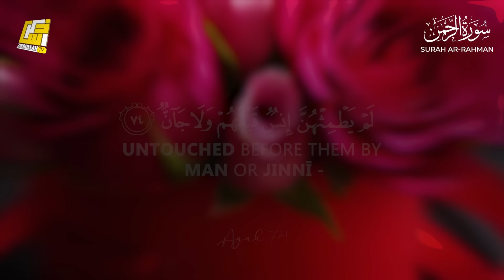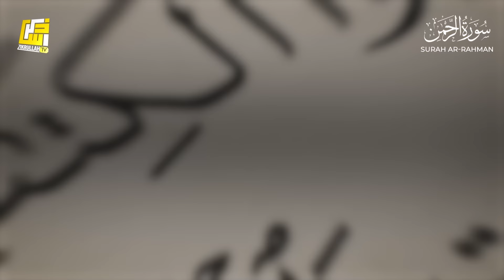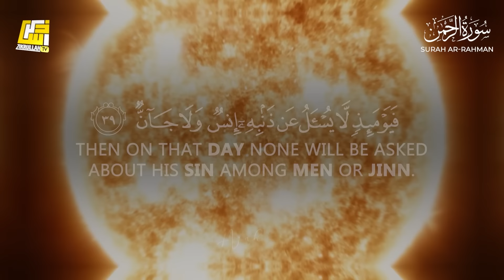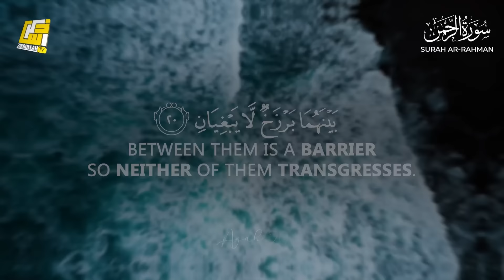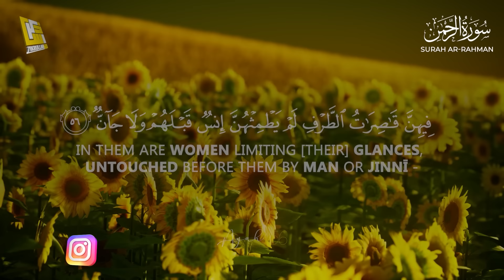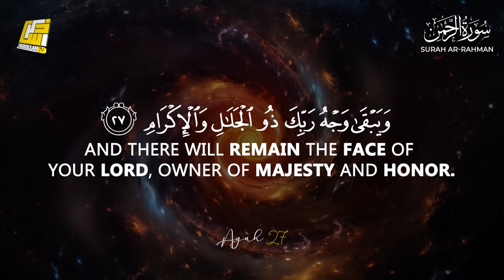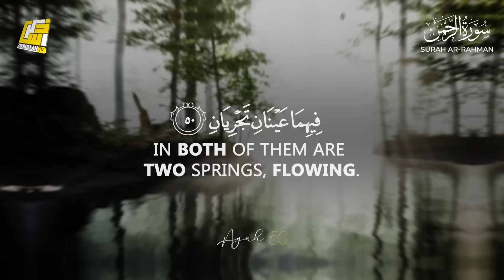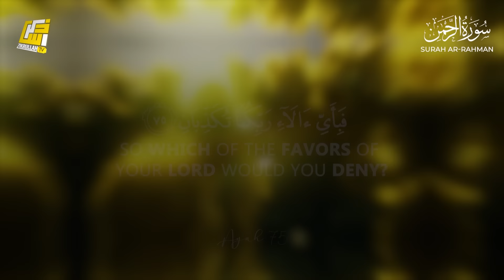Surah Ar-Rahman | Relaxing Astonishing Heart Touching Voice | Zikrullah TV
Listen to the beautiful recitation of Surah Ar-Rahman with a relaxing and heart-touching voice on Zikrullah TV. Let the soothing sounds of this Surah calm your mind and soul.

► Surah Ar-Rahman
► Ayah: 1-78
► 55th chapter of the Qur'an
🎙 Zikrullahtv Studio